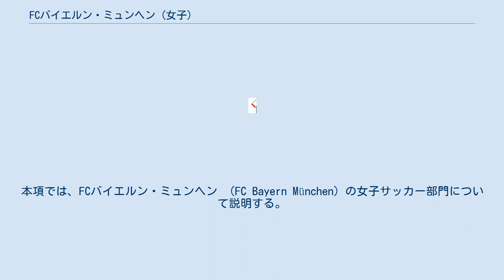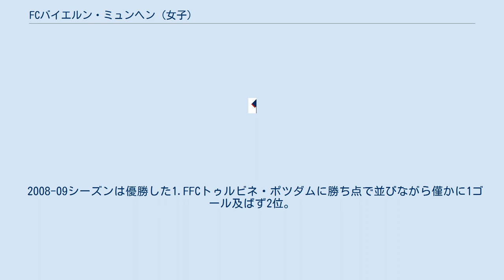FCバイエルン・ミュンヘン (女子)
本項では、FCバイエルン・ミュンヘン （FC Bayern München）の女子サッカー部門について説明する。
1990年設立の女子サッカー・ブンデスリーガに初年度から参加しているチームの一つで、リーグ・カップ共に優勝経験のあるドイツを代表する強豪チームである。
 1970年6月6日設立。
1976年、ドイツ・女子サッカー選手権で優勝。
1990年に女子サッカー・ブンデスリーガが設立されると、初年度から参加した。
2年目の1991-92シーズンは14位に終わり、2部のバイエルン・リーガに降格。
しばらく2部暮らしが続いたが、1998-99シーズンのバイエルン・リーガで2位となり、トップディビジョン復帰を果たした。
 2008-09シーズンは優勝した1.FFCトゥルビネ・ポツダムに勝ち点で並びながら僅かに1ゴール及ばず2位。
2011–12シーズン、女子DFBポカール決勝で1.FFCフランクフルトを下し、1976年以来となるタイトル獲得を達成した。
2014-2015シーズン、無敗優勝を達成。
女子サッカー・ブンデスリーガ発足後では初めてのリーグ優勝であった。
2015–16シーズン、連覇を達成。
 a 1stレグ セカンドチームは2008–09シーズンのレギオナルリーガ・スッドで優勝し、2.ブンデスリーガ昇格を果たした。